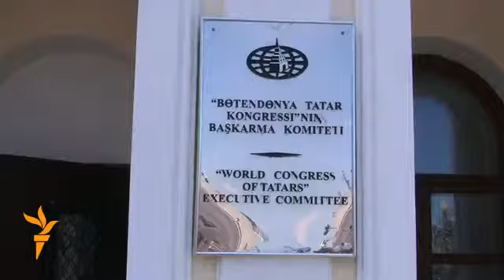Казанга татар имамнары җыелды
23 майда Казанда "Милли тормыш һәм дин" дип исемләнгән дүртенче бөтенрусия татар дин әһелләре форумы ачылды. Русиянең төрле төбәкләреннән килгән 600дән артык делегат Бөтедөнья татар конгрессы бинасында теркәлү узды.